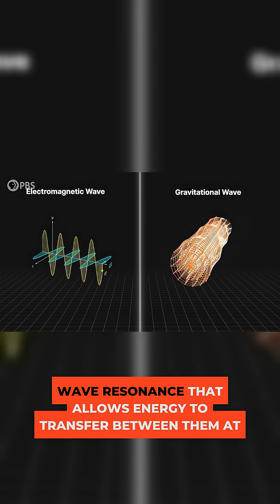Why Goertz and Stein's Graviton Method Fails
Discover the surprising limitations of the Goertz and Stein method for detecting gravitons! Learn how magnetic fields and vacuum polarization throw a wrench in our plans for gravitational wave experiments.